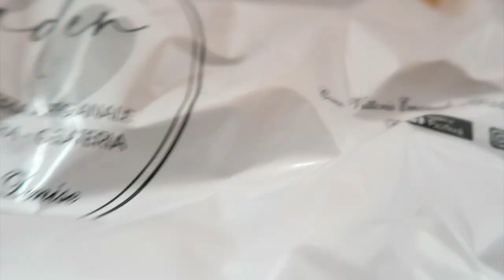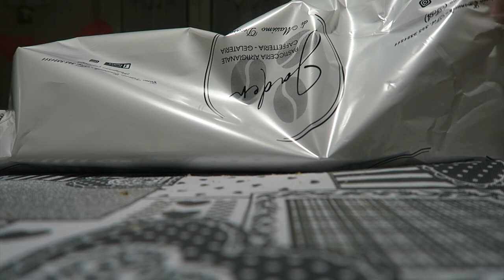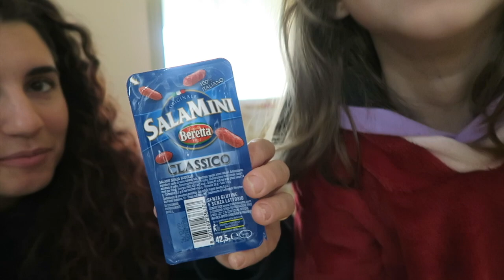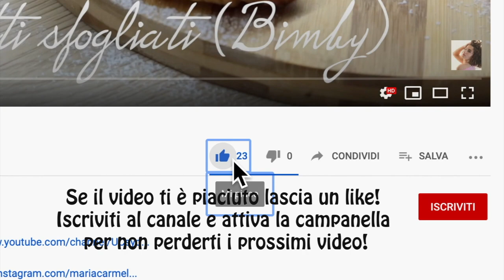🎄VLOGMAS 2-TAPPETINO SOTTO L’ALBERO, CIPOLLE IN AGRODOLCE…calendariodegustabox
Solo in occasione del Black Friday - e fino a fine novembre - con il codice MCBF avrete il 50% di sconto, senza spesa minima, su tutto il sito di OCEANSAPART! Inoltre, applicando il codice su molti articoli presenti sul sito già scontati, potete arrivare fino al 70% di sconto!
A partire dal mese di Dicembre, utilizzando il mio codice avrete comunque uno sconto del 30% su tutto il sito!
Con il codice sconto MARIACARMELA30 avrai uno sconto del 30% sul carrello (minimo di € 89.00!) e in più UN REGALO A SCELTA tra Pant, Longsleeve, Top e Accessori coloratissimi per poter creare il tuo set deluxe con stile!